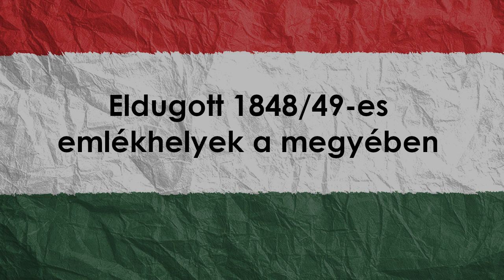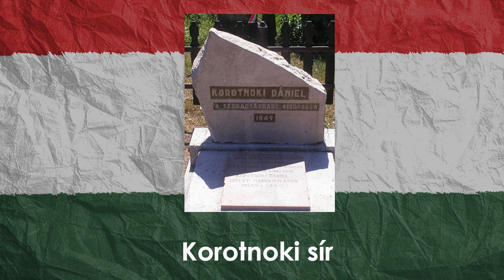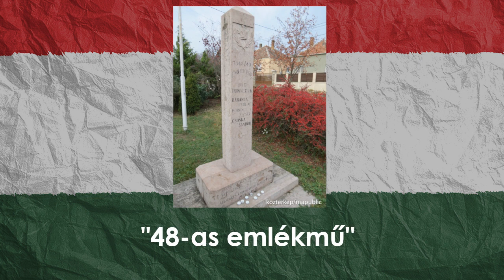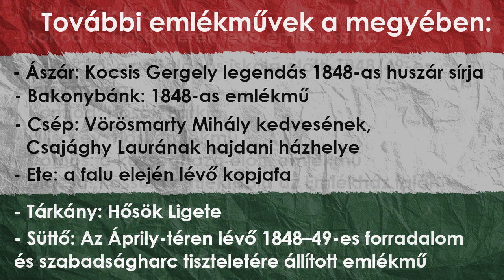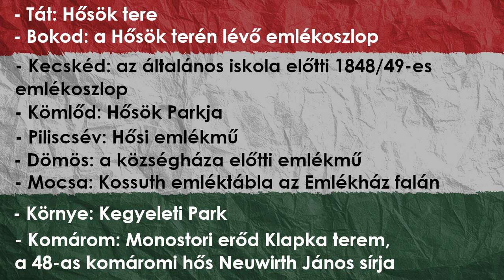Eldugott 1848/49-es emlékhelyek a megyében